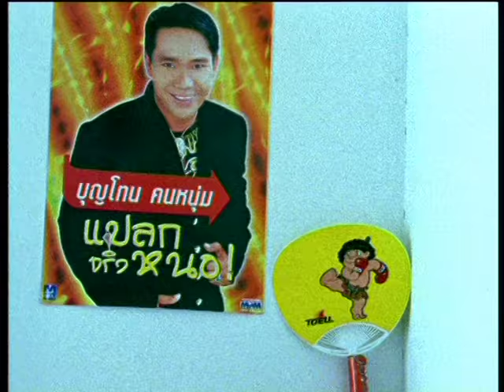Storm - Time To Burn HQ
Storm - Time To Burn (2000)